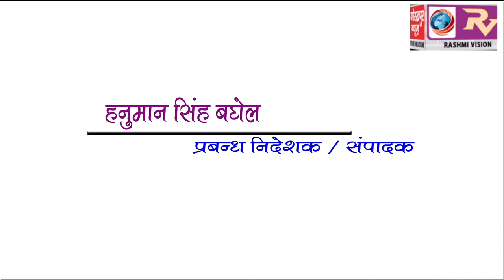GORAKHPUR NEWS Headline 22-06-2018